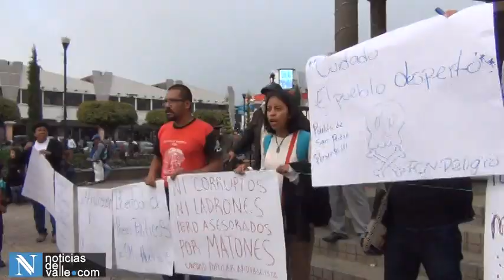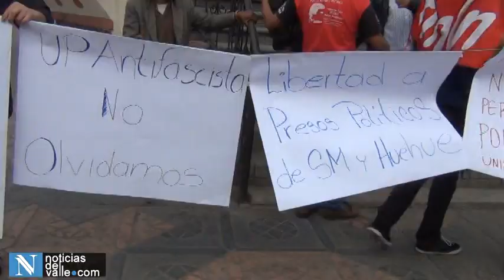NDV Piden al gobierno de Jimmy Morales que se cumpla lo que dijo en campaña electoral